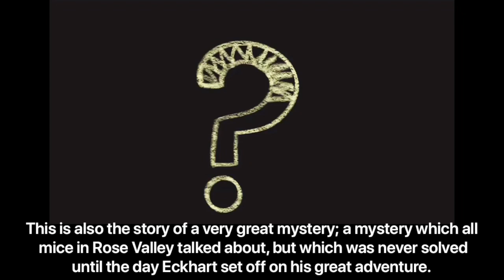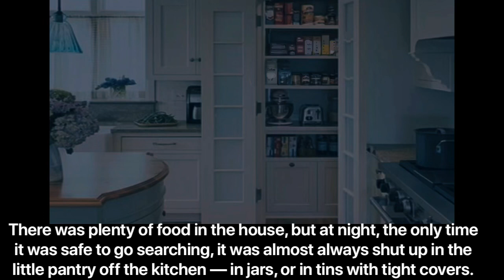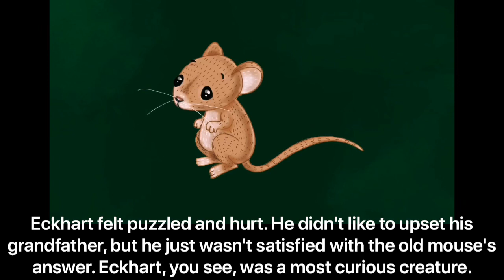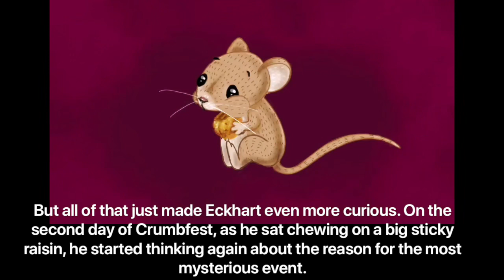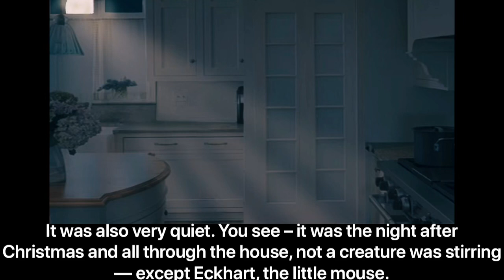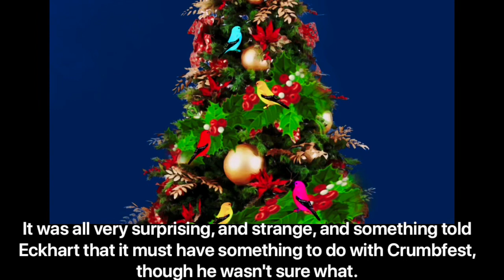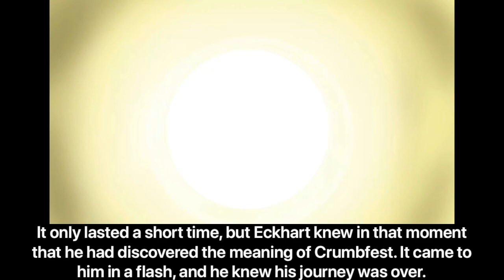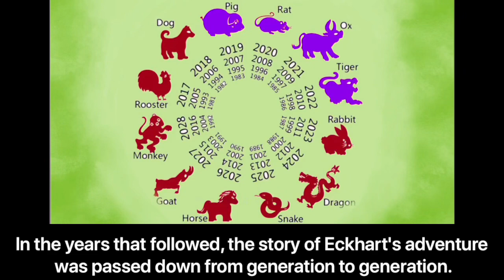Storytime: The True Meaning of Crumbfest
Storytime about Crumbfest and how its mystery was solved.

The True Meaning of Crumbfest- David Weale

Do leave a comment sharing your thoughts and views on the story.